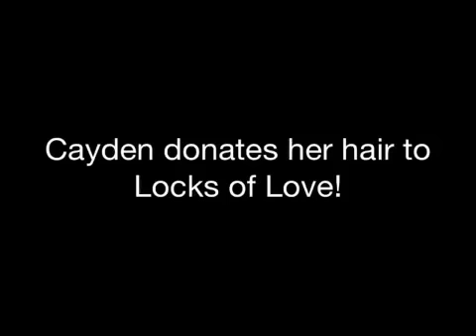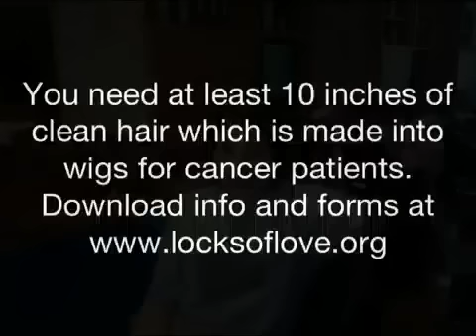Haircut for donation!